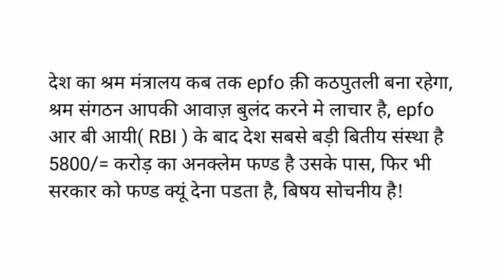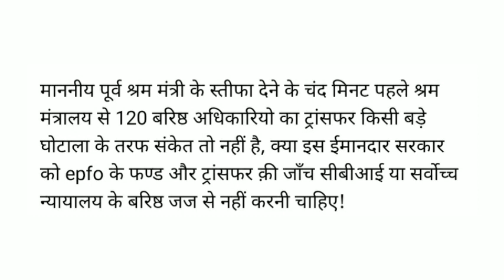eps-95 latest news today|| epf pension 95